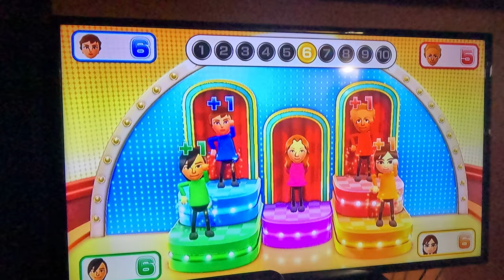(1ST RAGE QUIT) Wii Party U - Highway Rollers (Elena vs Expert Difficulty, 4K60fps, Part 2)